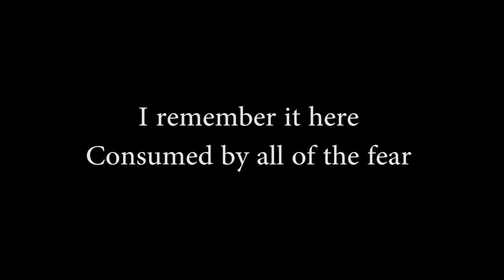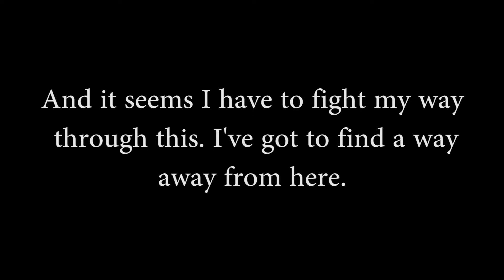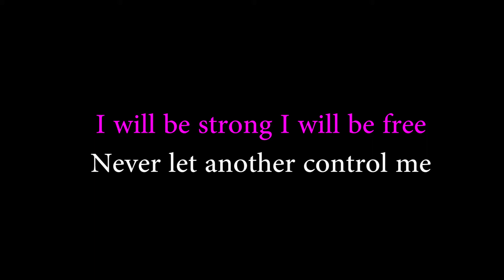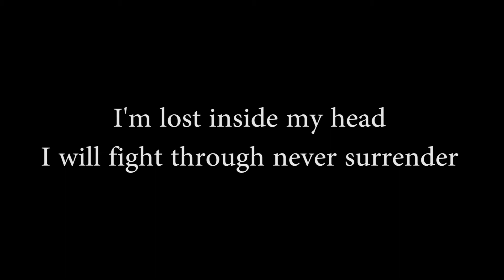Famous Last Words - Maze In My Mind Ft Emily Piriz (lyrics)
So no one gets confused:
JT - white
JT "demon voice" - red
Emily Piriz - pink